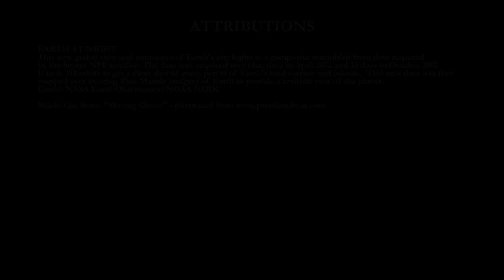Conversation on Energy Sustainability and Solution Science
Eighth video, third section of the six week lecture series titled ~ "How to Change the World". This was a collaborative effort between Wesleyan University, the United Nations, and the Social Good Summit to inform the global community on how we can work together and change the world.